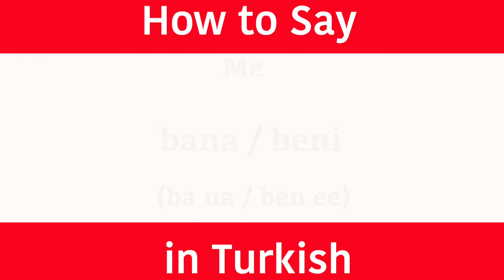Learn Turkish | How to say "Me" in Turkish | Learn Turkish Language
Learn 4000 Turkish Words & Phrases: BUY MY AMAZING NEW BOOK - Click The
"Me" in Turkish.  Learn Turkish fast and easily with Jingle Jeff. (Pronunciation) in brackets for rapid learning. GCSE Turkish vocabulary. Learn one Turkish word or phrase daily. This new series teaches a new word or phrase every day to help build your vocabulary quickly. This language is a popular language to learn but must be spoken correctly.  Jingle Jeff's amazing teaching methods and exact pronunciation will help you quickly sound like a native Turkish person right from the very start.  The words and phrases are spoken to help with the pronunciation. The Turkish word is written so you build up your grammar fast and the pronunciation is also clearly displayed in brackets so you can see exactly how the words sound. This new series has been created to accelerate Turkish language skills for adults and help them become confident and comfortable when speaking and understanding this amazing language from Turkey.

Build your Turkish vocabulary steadily and quickly with one word or one phrase every day. Your knowledge will grow very fast and your reading and communication skills will develop very quickly.

A fantastic website for adults and also for all Jingle Jeff's crazy videos